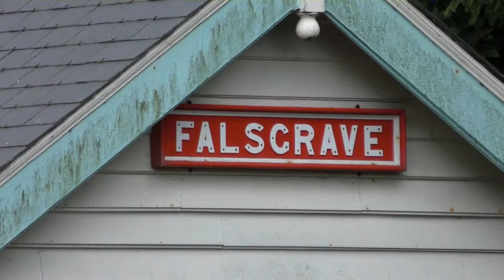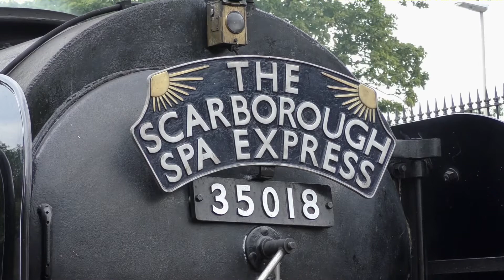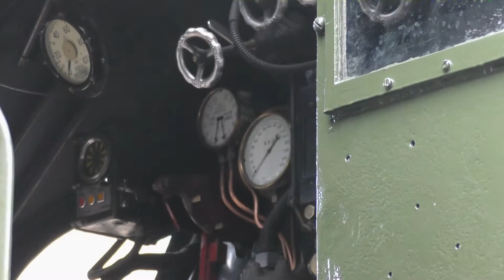Yorkshire Steam 2018 Part Two 'The Scarborough Spa Express with 35018' - Thursday 19th July 2018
For the sixth year in the last seven we headed off to the North Yorkshire coast for a week in a caravan at The Blue Dolphin caravan park, in a party of five with my wife, our 21 month old son, my wife's Mum and her Nan. This gave the opportunity to film some of the steam trains running in this part of the world, unfortunately all with a degree of diesel assistance due to the lack of rainfall this summer!

For Part Two its the regular 'Scarborough Spa Express' tours the West Coast Railway Company run on Thursday's from late May to Mid September. Running diesel hauled from Carnforth to York using two different routes (multiple pick ups via either Preston or Skipton, alternating each week) the tour arrives in York for a steam engine to be attached for the run to Scarborough and back, before diesel takes over again for the run to Carnforth.

Having been following this tour every holiday since it was re-introduced in this format in 2016 so far a different loco has been based at York for use each year and luckily this year was no different, 2016 saw 8F no.48151, 2017 Jubilee no.45699 'Galatea' and this year newly overhauled MN no.35018 'British India Line' was to be the loco. Alas as mentioned earlier hot weather and no rainfall has meant a diesel has to provide all the power for the train and in this case a Class 37 was attached to the rear to push the tour to Scarborough and back to York.

So with this in mind for the Thursday 19th July run I decided to film both the arrival and departure from Scarborough Station to focus on 35018 herself. Two cameras are used for arrival then we see the afternoon shunt to the former Londesborough Road Station for turning and servicing. Then later on its some close ups at the station before departure and then departure, again with two cameras. It was still great to see steam in Scarborough Station and to admire 35018's restoration at close quarters, and WCRC should be praised for managing to keep steam operations going throughout this dry spell so the passengers and spectators could at least also admire 35018!

Photos...